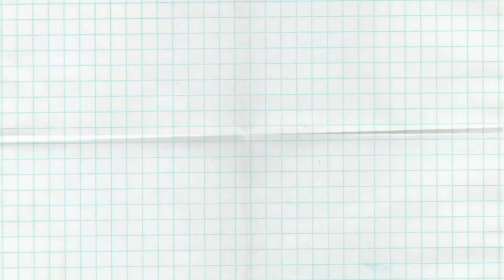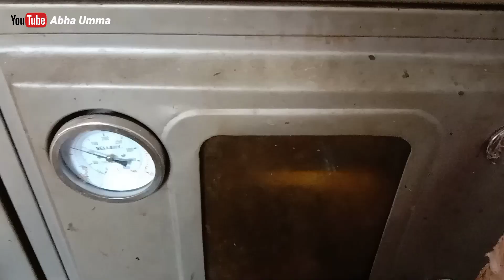Cinnamons Rolls Pandan | Roti Pandan yg Enak Empuk dan Lembut|roti tanpa telur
Cinnamons Rolls Pandan | Roti Pandan yg Enak Empuk dan Lembut

# Untuk Pembuatan Ekstrak Pandan atau Pasta Pandan bisa Cek di Link di bawah Ini

# Bahan bahan
⏺️ Terigu Protein Tinggi 350gr
⏺️ Ragi Instan 1,5 sdt
⏺️ Ekstrak Pandan 1 Sdm
⏺️Margarin 40gr

Bahan filling
⏺️ Butter atau margarin 50gr
⏺️ 1Sachet Indocoffee
⏺️ 3sdm gula palm
⏺️ Bubuk Kayu Manis

Rotipandan,Cinnamons Roll pandan
cinnamon roll resep